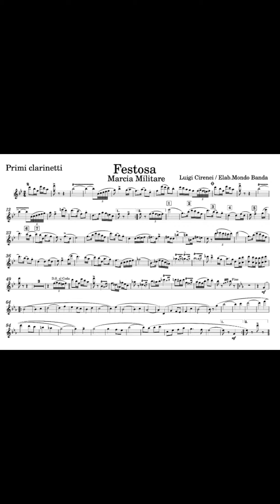Festosa - Luigi Cirenei (Marcia militare /Elab.Mondo Banda)